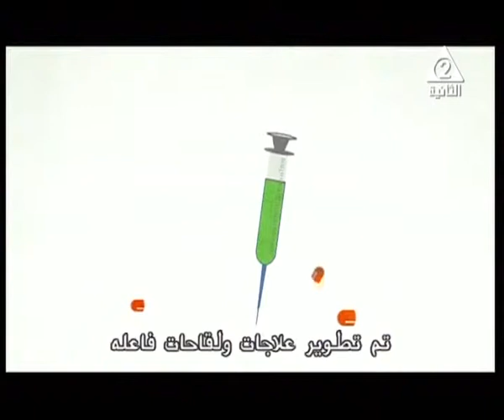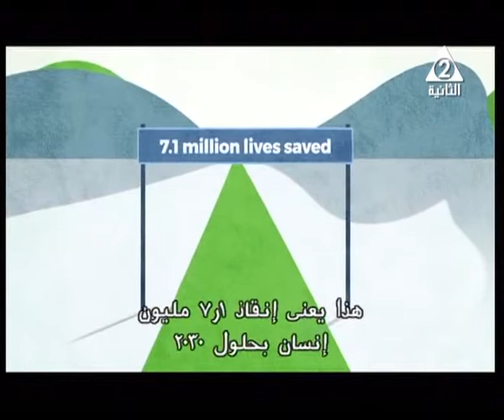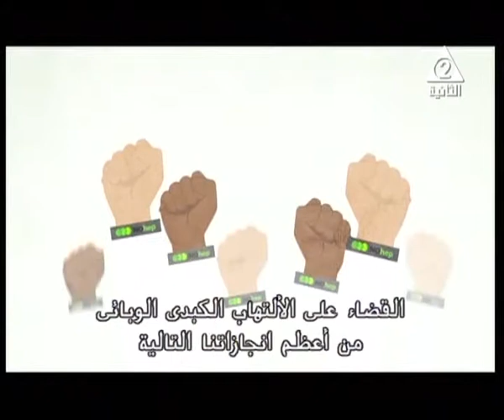برنامج أيامنا اخراج ريمون عزمي وائل فاروق اعداد رضا راشد - هبة يوسف تقديم حازم أبو السعود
برنامج أيامنا االثلاثاء  حلقة بعنوان اليوم العالمي لمكافحة مرض الالتهاب الكبد الوبائي  ا د / نادية زخاري وزيرة البحث العلمي الأسبق   اخراج ريمون عزمي وائل فاروق اعداد رضا راشد - هبة يوسف تقديم حازم أبو السعود